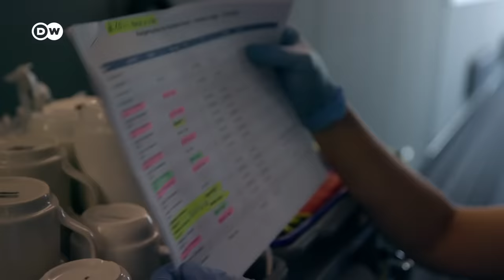The remote archipelago of Svalbard | DW Documentary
The archipelago Svalbard in the Arctic is a place anyone can call home. A zone with no visa requirements, people from more than 50 countries live and work here. But life in the Arctic is demanding, and there are no social services to rely on.

Darkness reigns in Svalbard during the long winter months. But that doesn’t deter people from moving to the visa-free archipelago. For some, it’s a well-paid job that brings them to this remote Arctic location. Others are drawn by the breathtaking landscape. Efren Regato from the Philippines works as a cleaner in Svalbard. He’s had to adjust to frigid temperatures in Europe’s far north, while his sons complain that life in the capital of Longyearbyen is pretty monotonous. But while citizens of any country are welcome to settle in Svalbard, there are no social services to rely on if they fall on hard times. Those who can’t cover their living expenses must leave.

Élise Thil from Belgium and her French husband Loup Supéry almost had to give up on their dream of a new start in the Arctic. The coronavirus pandemic pushed them to the limit. For months on end, they couldn’t earn money as tour guides, because no tourists were coming. Now the tourists are finally back, and with them the hope of better times. German tour operator Christian Bruttel is also dependent on tourists. He used to work as a teacher in southern Germany - until he discovered his fascination for the Arctic. We join him as he prepares for his next excursion. His guests have booked a camping trip in the snow and ice, far removed from civilization. As they embark on their adventure, the group will need to be armed - because the residents share the archipelago with hundreds of polar bears.